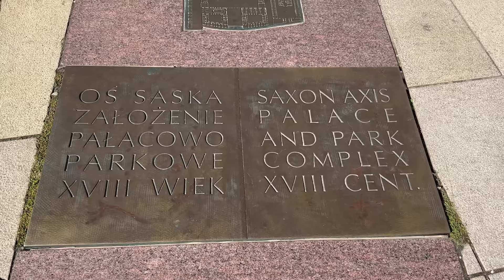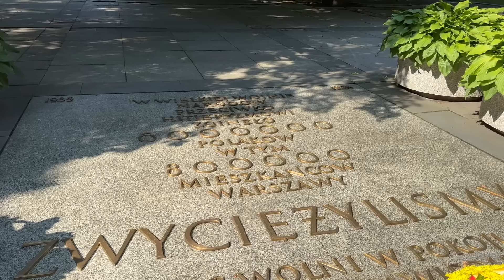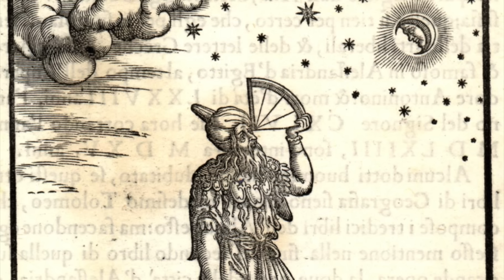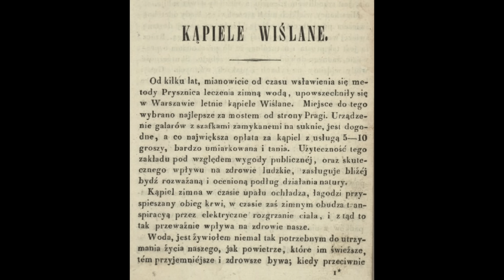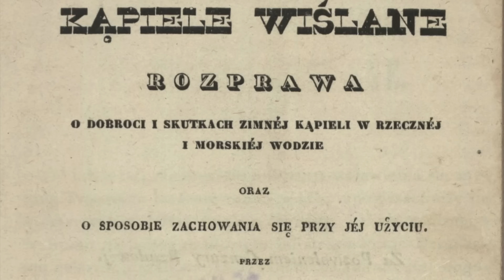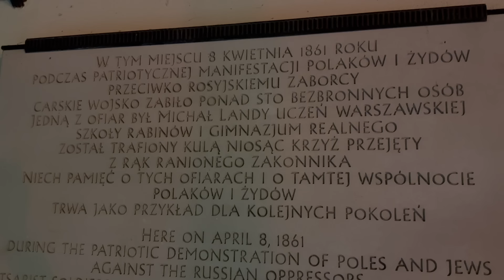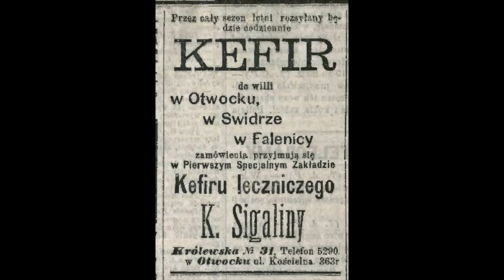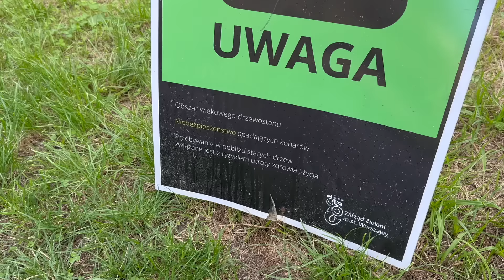Ogród Saski w Warszawie, czyli od Sasa do Lasa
Ogród Saski w Warszawie to współcześnie miejski park stolicy, ale nie zawsze tak było. Ogód Saski to też świadek historii i miejsce, które mogłoby opowiedzieć niejedną ciekawostkę. Przy okazji spaceru po Ogrodzie Saskim odpowiemy sobie na pytanie skąd w naszych łazienkach wziął się prysznic.

Jeśli podoba Ci się moja praca, będę wdzięczny jeśli postawisz mi kawę z linku poniżej. Dziękuję :)

Rozkład jazdy spaceru:
00:00 Wstęp
00:40 Ogród Saski historia (Oś Saska)
01:35 Odbudowa Pałacu Saskiego
02:30 Ogród Saski - ciekawostki i atrakcje
03:50 Żelazna Brama (plac Żelaznej Bramy)
04:29 Wielki Salon w Ogrodzie Saskim
05:09 Pałac Lubomirskich
06:50 Rzeźby w Ogrodzie Saskim
11:12 Skąd wziął się prysznic?
13:05 Wojna Krymska a medycyna
13:40 Mycie rąk w szpitalu (Ignaz Semmelweis)
15:10 Wody mineralne (Instytut)
16:55 Fontanna w Ogrodzie Saskim i zamach
19:00 Ideał sięgnął bruku (Fortepian Szopena)
20:15 Historia Kefiru (Sigalin)
21:00 Ogród Saski - Salon Warszawy
23:00 Jeziorko (sadzawka) w Ogrodzie Saskim
25:20 Przebudowa i wizualizacja Ogrodu Saskiego

Bilbiografia:
Malawski S., Polskie ogrody XVIII wieku: kompozycja, style, kontekst kulturowy, Warszawa 2021.
tenże, Polskie ogrody czasów unii polsko - saskiej i ich twórcy, W: Regiony Europy 2018 s.53-64.
Charazińska E., Ogród Saski, Warszawa 1979.
Karpowicz M., Piękne nieznajome, Warszawa 1986.
Łupienko A., Miejskie parki publiczne zaboru rosyjskiego i austriackiego, Warszawa 2019.
Górski R., Polscy zamachowcy. Droga do wolności, Kraków 2008.
Kłosek - Kozłowska D., O wartościach przestrzennych Osi Saskiej [pdf].
Moskała K., Zagospodarowanie funkcjonalno - przestrzenne rejonu Osi Saskiej w Warszawie [pdf].
Jak zawsze polecam też:
stronę fundacji Warszawa1939.pl
kanał na YT i FB Pana Mariusza Zająca - ZajacFoto.com - Remastering
archiwalne zdjęcia i mapki: fotopolska.eu oraz mapa.um.warszawa.pl